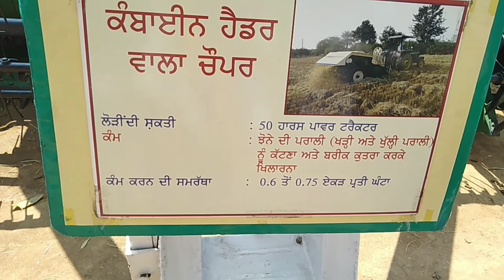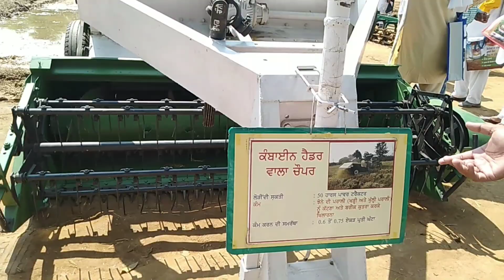ਯੂਨੀਵਰਿਸਟੀ ਨੇ ਬਣਾਈ ਪਰਾਲੀ ਦੇ ਹੱਲ ਲਈ ਇਹ ਮਸ਼ੀਨ